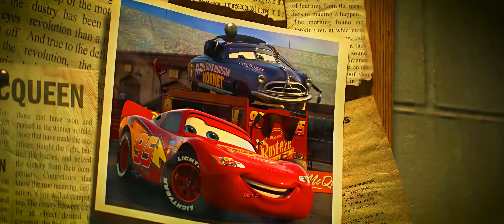[4K] CARS MOVIE EDIT - Real Gone 💫 (McQueen Vs Storm)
Sheryl Crow - Real Gone Slowed & Reverb (Cars 1 Theme Song)

inspirate : @Denmark2804

📌 I edit on:

After effect

TAGS👇

football tiktok,
cars1
cars movie
movie
cars3
carsedit
edit cars
edit 4k cars
4k edit cars